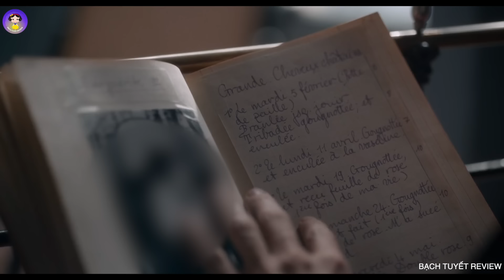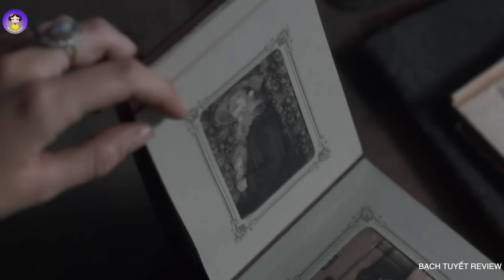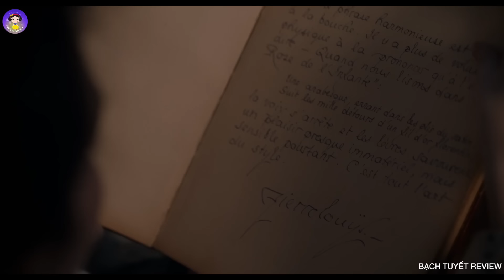Chồng Chấp Nhận Khi Vợ Mình Là Nàng Thơ Của Nhà Văn Khác l Review Phim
🌸 Review Phim: Curiosa (2019)
► Video trên thuộc bản quyền của kênh Bạch Tuyết Review, mong các bạn đừng sao chép nội dung dưới bất kỳ hình thức nào, việc sao chép có thể ảnh hưởng không tốt tới kênh của chúng tôi.chân thành cảm ơn bạn

Từ khoá:
review phim
review phim hay
tóm tắt phim hay
tóm tắt phim
cuồng phim review
vua phim review
vua phim hay
sakura review
ghiền phim review
review phim hay nhất 2024
review phim mới nhất 2024
review phim đóng gạch
đóng gạch
tóm tắt phim mới nhất 2024
bạch tuyết review phim
khoai
nướng khoai
lò nướng khoai
gái xinh
các cô gái xinh đẹp
cô gái xinh đẹp nhất
review phim hàn quốc tình cảm
review phim mới nhất
hành động
siêu năng lực
phim.khoa học viễn tưởng
chương trình giải trí mới nhất
review phim 2024
tóm tắt phim 2024